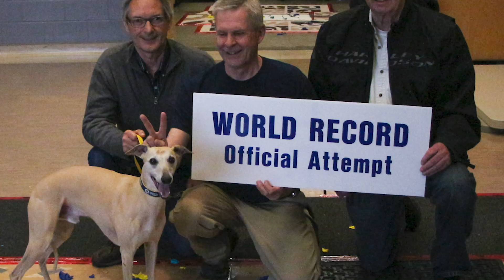Fastest time to pop 100 balloons by a dog - Guinness World Records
Toby's amazing skill was found by accident during one of his daily walks with Christie; after noticing a balloon caught on a fence, she let Toby try to pop it.

Once witnessing how fast he was able to burst it open, she remembered seeing attempts for the Guinness World Records title and thought it would be the perfect fit for Toby. Together, they worked on practicing to see if her pop-tastic pup could become a record holder.